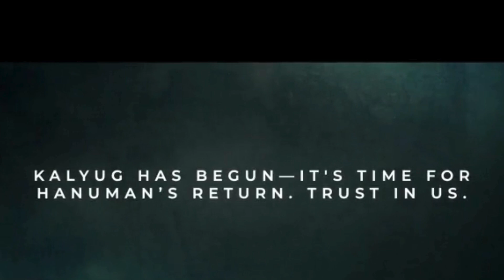Kalyug Begins, Time for Lord Hanuman to arrive|Jai Hanuman Epic Promo"hanumanji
Experience the unstoppable power and unwavering devotion of Jai Hanuman! Dive into a story of courage, faith, and triumph. Join us on this thrilling journey that will ignite the hero within!